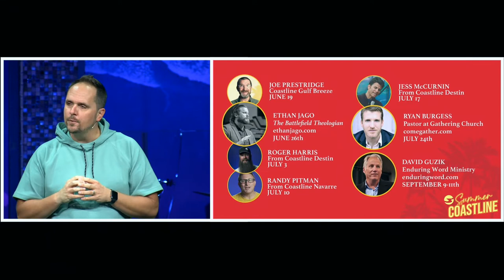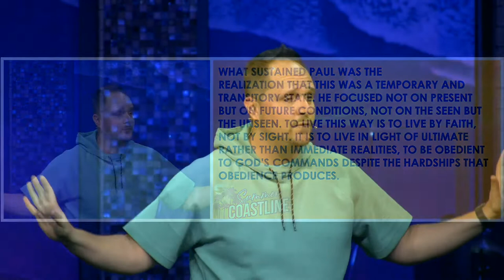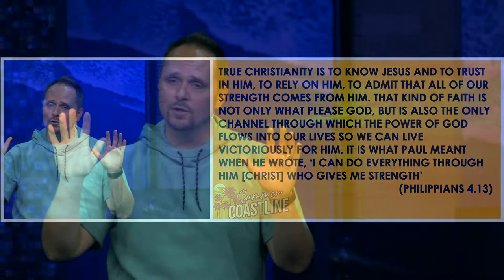Pastor Neil Spencer | Summer at Coastline